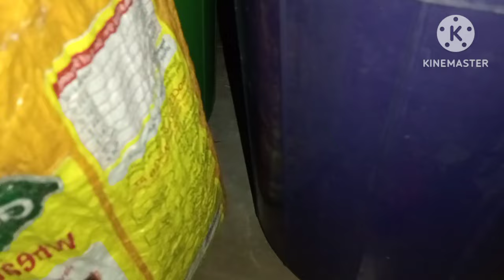बिना दबाई बिना केमिकल घर से मक्खी मच्छर चूहे चिटी कॉकरोच छिपकली टिड्डी सबकी भागने का घरेलू तरीका